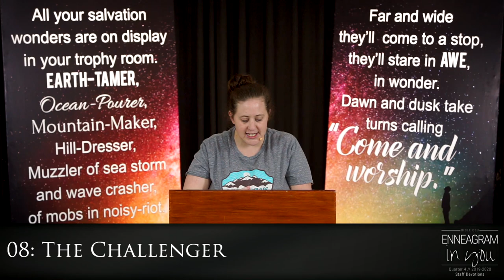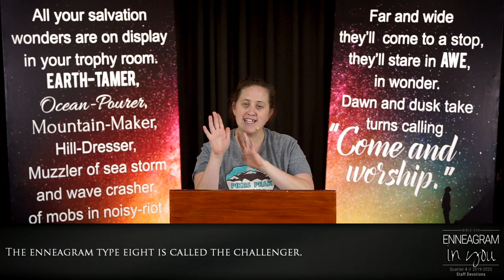08 The Challenger